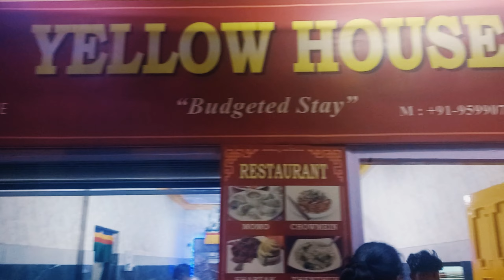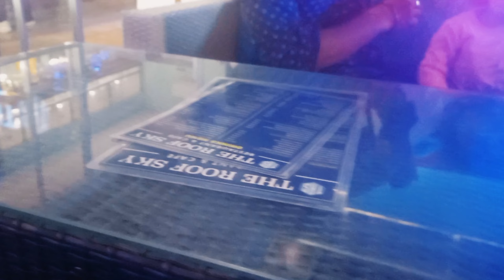Part 2 | Majnu ka Tila | Mini Tibet | Full Cafe explored 🫶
If you have any query then please hit the comment box, we will be happy to help

Musician:Luna Pan